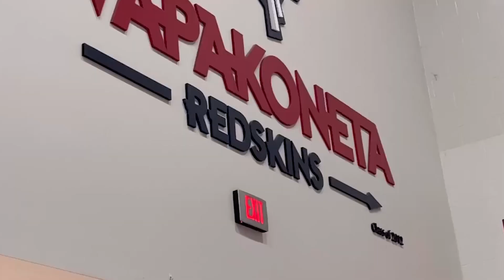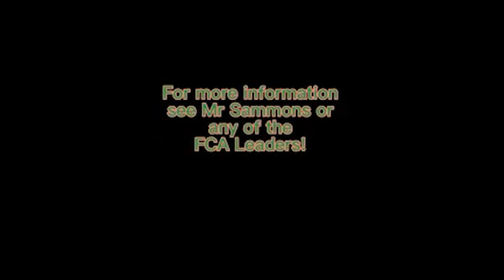11 9 Announcements